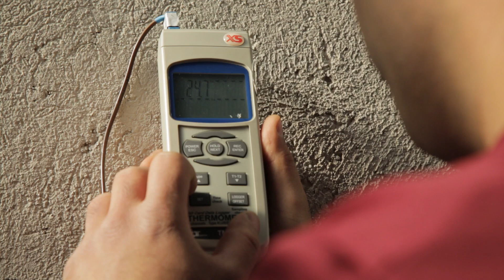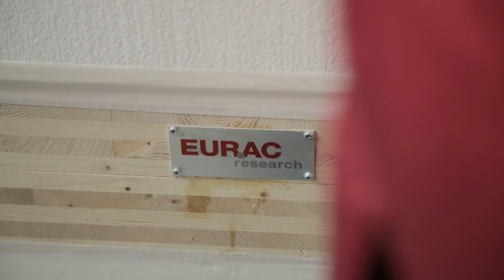Laboratorio per l’involucro edilizio dell’EURAC – Bolzano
Il laboratorio per l’involucro edilizio dell’EURAC consente di caratterizzare dal punto di vista termico ed energetico componenti e sistemi d’involucro come serramenti, pareti opache e sistemi di facciata. Luca Baglivo, ricercatore dell’Istituto per le Energie Rinnovabili dell’EURAC, spiega le caratteristiche del laboratorio in un video.